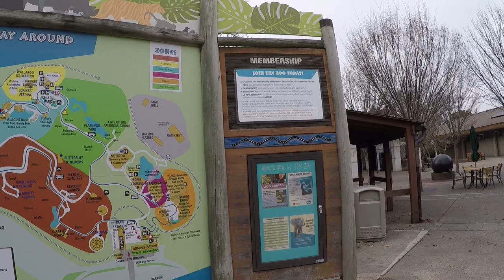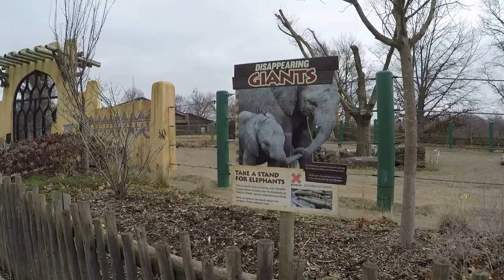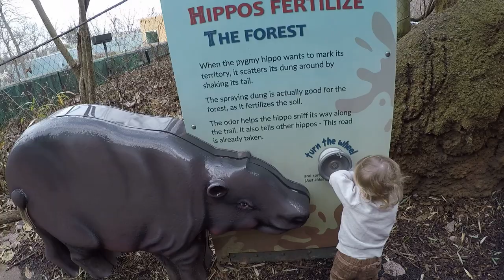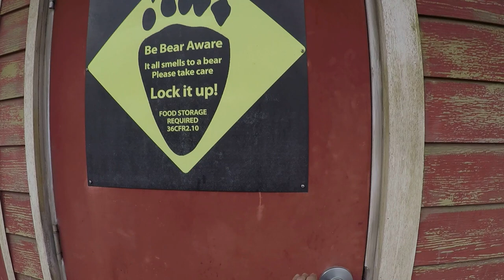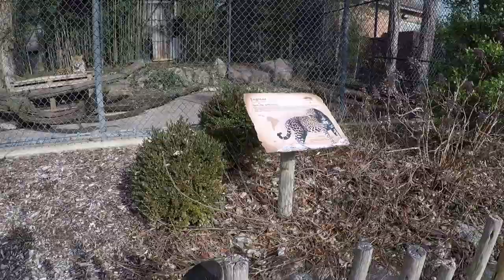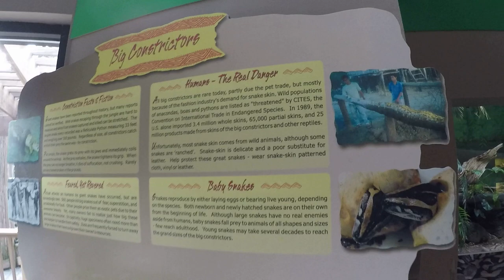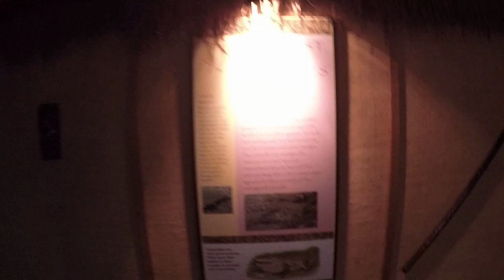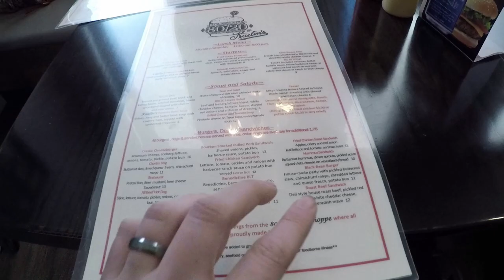The Zoo To Ourselves | Louisville, KY | Moore Family Fun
We visited the Zoo at Louisville Kentucky and we had the whole Zoo to ourselves. Watch the lions roar, monkeys swing and snakes slither!